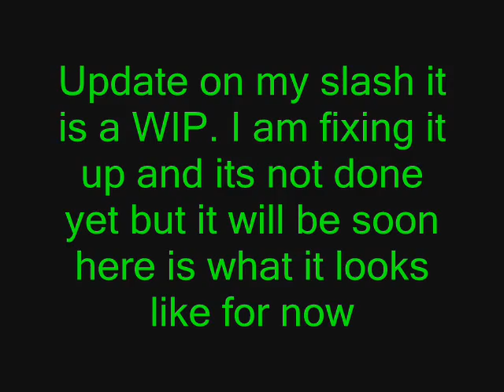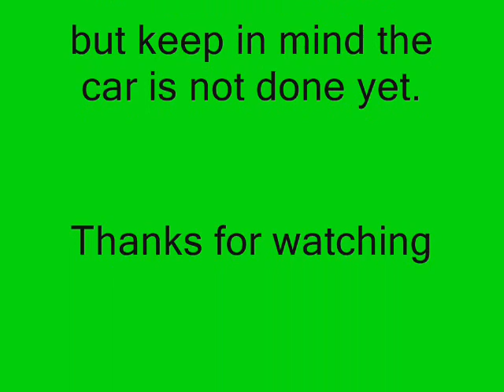Slash before and after pictures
I have been working on my slash to fix it up real nice this is what I have got so far IT IS NOT DONE YET!!!